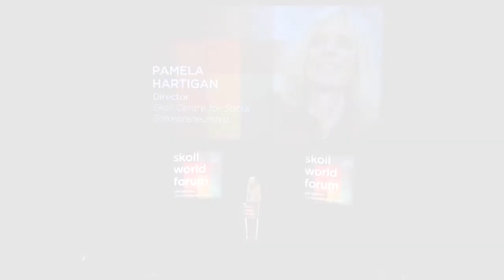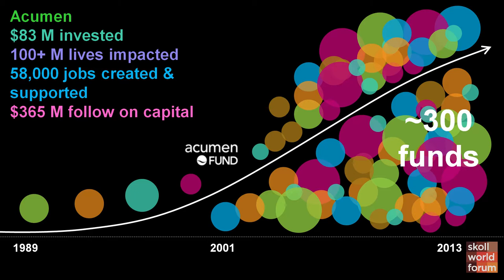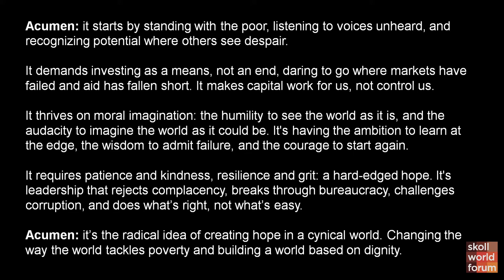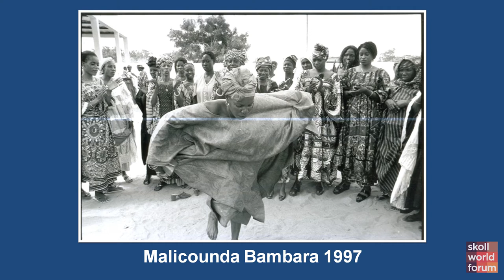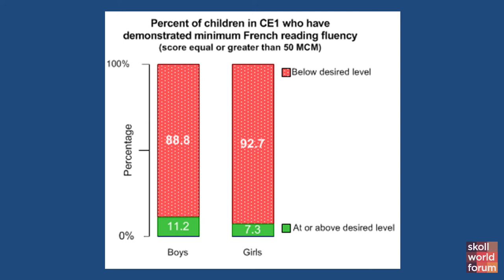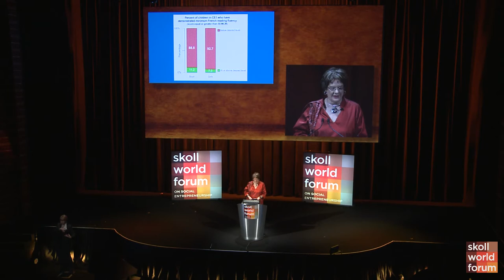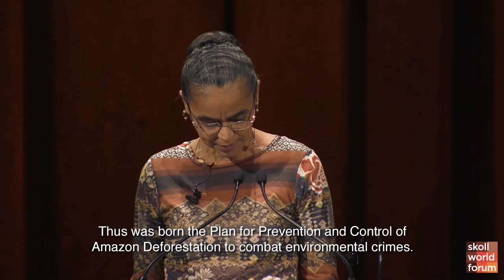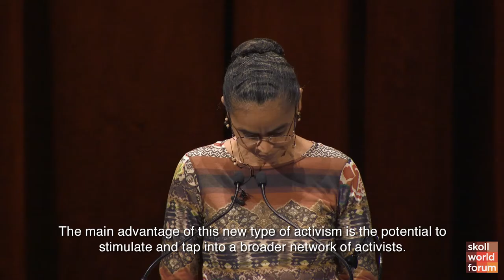Skoll World Forum For Social Entrepreneur 2013 Day Two Morning Plenary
Pamela Hartigan, Director, Skoll Centre for Social Entrepreneurship

WELCOME ADDRESS
His Royal Highness The Prince of Wales

INNOVATORS IN ACTION
IMPACT INVESTING: A NEW CHAPTER

Jacqueline Novogratz, Founder and CEO, Acumen Fund
POSITIVE DISRUPTION FROM THE INSIDE OUT

Molly Melching, Founder and Executive Director, Tostan
ADAPTATION: A MUSICAL PERFORMANCE

Adrian Anantawan
THE NEW GLOBAL ACTIVIST

Marina Silva, President, Marina Silva Institute
INNOVATION CARTOGRAPHY

Richard Jefferson, Founder and CEO, Cambia; Professor, QUT; Director, NICTA